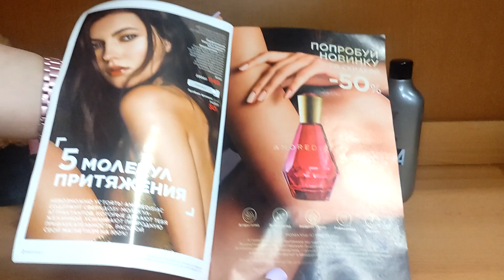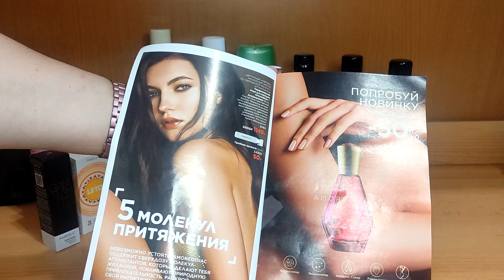ВЫГОДНЫЙ ЗАКАЗ ФАБЕРЛИК ПО 7 КАТАЛОГУ